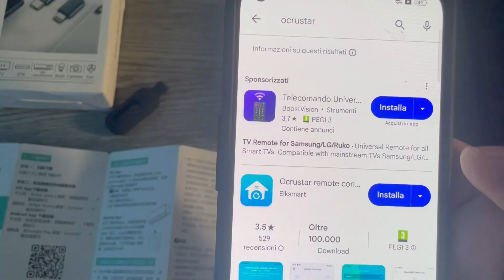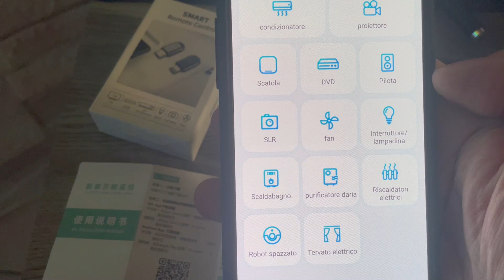Remote Control Controller USB Tipo C con funzione infrarossi per Smartphone recensione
Remote Control Controller USB Tipo C con funzione infrarossi per Smartphone recensione lo trovi qui su amazon oppure costa meno su temu Temu la trovi qui --) Mini Telecomando IR Intelligente per Smartphone Android, Mini Smart IR Remote Control Controller Tipo C Mini Universal Smart IR Controller per Condizionatore d'aria TV DVD STB ecco come trasformare lo smartphone in un telecomando per tv lg sony samsung philips ecc